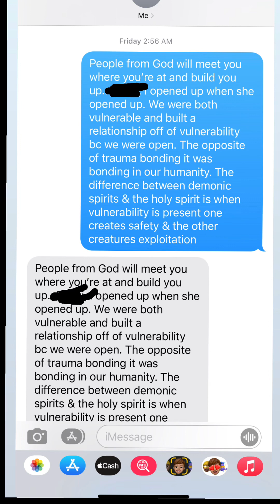Be Careful Who You’re NAKED With ⚠️